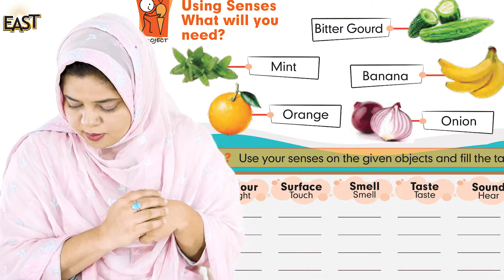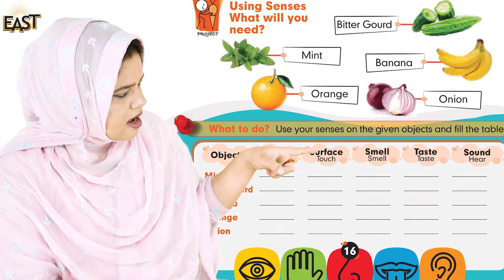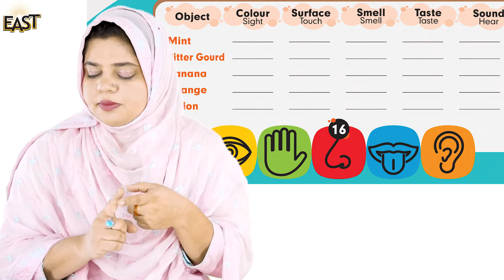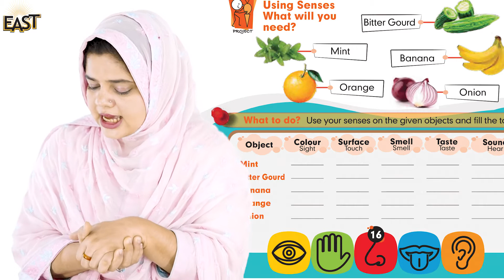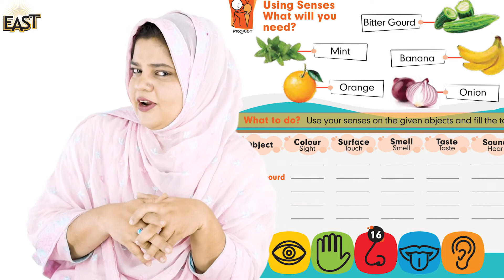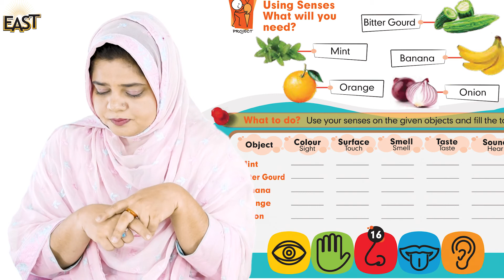Class 1 School Day 18 Science Chapter 02 Day 09